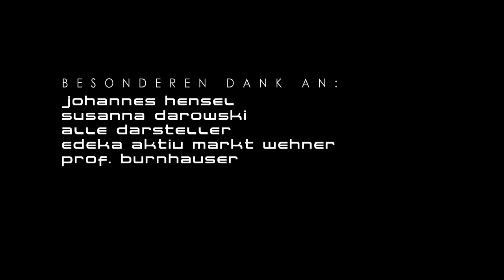Siriusmo - Nights Off : Music Video "FIREABEND"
FIREABEND
Ein Film von: (Fanmade Music Video)
Sinje Köhler & Nicolas Rolke

3. Semester h_da
Hochschule Darmstadt